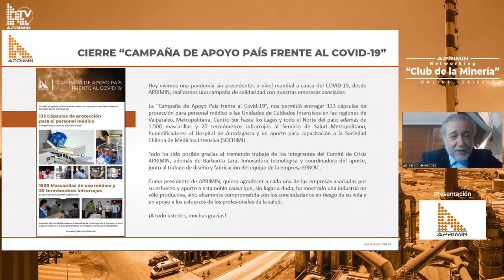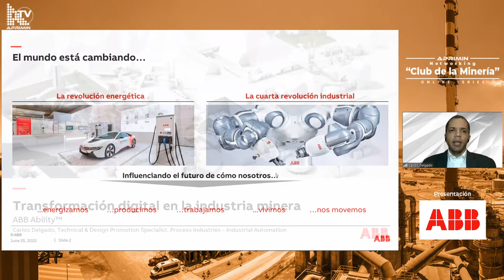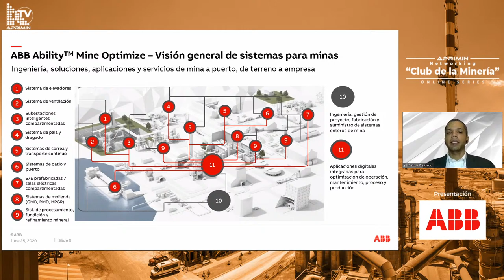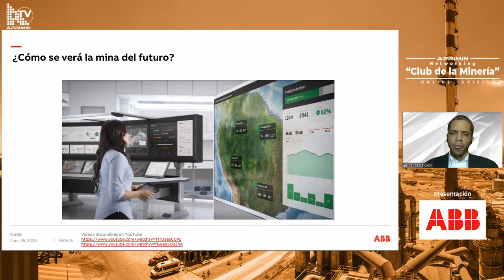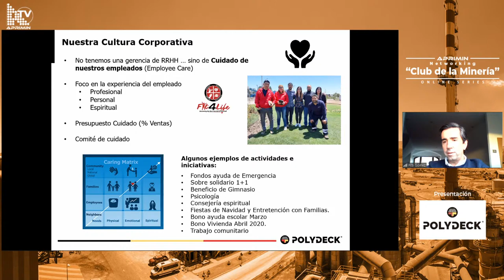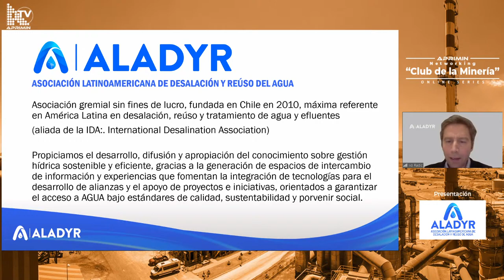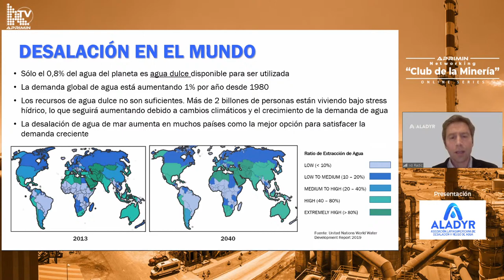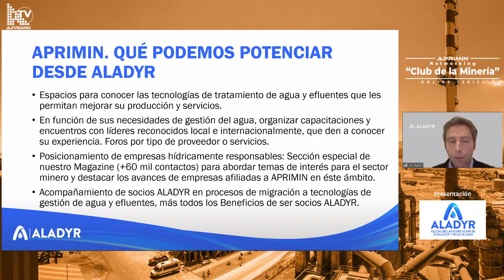Networking "Club de la Minería" Online Series - Junio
Los tradicionales Networkings "Club de la Minería" son el espacio donde los proveedores de la minería se reúnen para potenciar las relaciones con la industria, acceder a redes de contactos, intercambiar ideas, crear lazos comerciales y conocer el "Core Business" de las empresas asociadas a APRIMIN.

Debido a la contingencia actual del país, y el necesario distanciamiento social, hemos dispuesto realizar este tradicional encuentro por esta vía, una serie online que estrena su tercer capítulo de la primera temporada.

Nuestros expositores serán ABB, Polydeck y como invitado ALADyR.

Próximamente compartimos los contactos de nuestros expositores y sus respectivas presentaciones.

Asociación de Proveedores Industriales de la Minería APRIMIN
Los Militares 5890, Of 302, Las Condes, Región Metropolitana